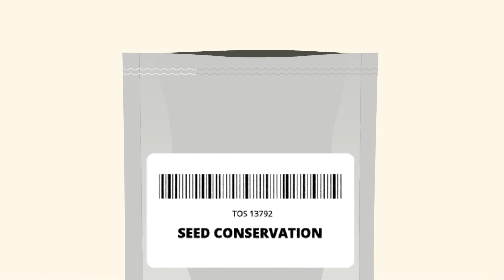Crop Wild Relatives: Pre-breeding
Increasing temperatures are pushing potato farmers higher up the Peruvian Andes. But what if rather than trying to escape climate change, they confront it?

They need to plant potatoes that are more resistant to threats, but those “super potatoes” aren’t readily available.

Fortunately, some wild cousins of crops have traits and characteristics that their domesticated relatives have lost. Pre-breeders can combine the best features of different potatoes and get those traits back into the cultivated genepool.

To visualize pre-breeding, think about breeding a housecat with a tiger. You may want the strength and stamina of a tiger combined with the size and docility of a cat. But you won’t get that all at once. So, you keep breeding your initial offspring with housecats until you get a really strong cat which still purrs.

This ‘pre-breeding’ forms a bridge between the genebanks who safeguard the wild relatives and the plant breeders who use them.

The Crop Wild Relatives project is now supporting a global pre-breeding initiative that is bringing back the diversity in 19 important crops.

All of the plant material and data generated during these pre-breeding projects are available in accordance with global agreements, so plant breeders anywhere in the world can access them in a ready-to-use form.

If farmers in the Andes – and around the world – go back to the place of their initial cultivated lands, despite higher temperatures and new diseases and pests, they’ll be thankful there’s a bit of the wild cat in them.

The project ‘Adapting Agriculture to Climate Change: Collecting, Protecting and Preparing Crop Wild Relatives’, funded by the Norwegian Government (NORAD), and coordinated by the Crop Trust with the Millennium Seed Bank, Kew